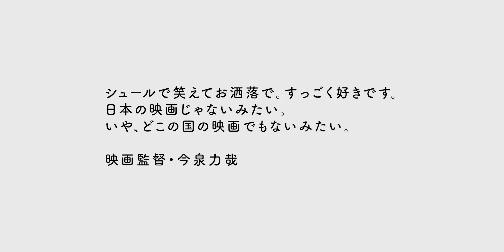【映画DB】映画「POP！」予告編（出演：小野莉奈 ）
地方局の番組でオフィシャル・サポーターを務めるリンは「世界平和」を謳って募金を呼びかけるものの実生活は上手くいかないことばかり。子供と大人の狭間で、社会の欺瞞と不寛容にもがきながら成長する少女の姿をポップな映像とシュールな解釈で紡ぐシニカルコメディ。大阪芸術大学映像学科を卒業後、ENBUゼミナール・映画監督コースで学んだ小村昌士の長編初監督作。主人公・リンを演じるのは、「アルプススタンドのはしの方」「テロルンとルンルン」で存在感を示した小野莉奈。第16回大阪アジアン映画祭正式出品、MOOSIC LAB ［JOINT］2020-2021グランプリ&最優秀女優賞をW受賞。

監督：小村昌士
出演：小野莉奈
劇場公開日：2021/12/17
(C)2G FILM